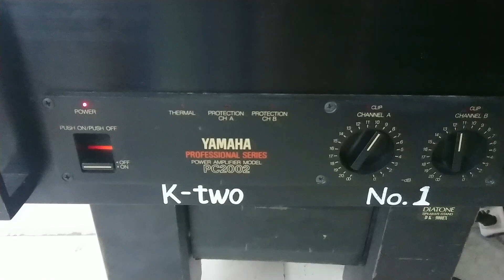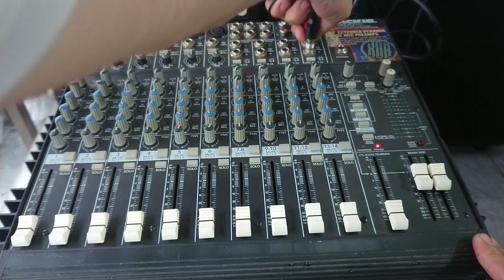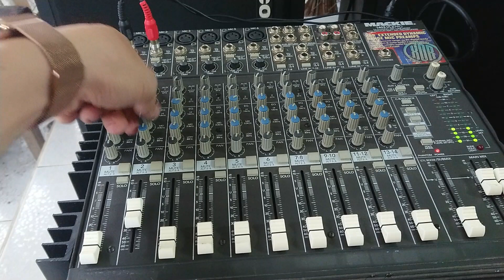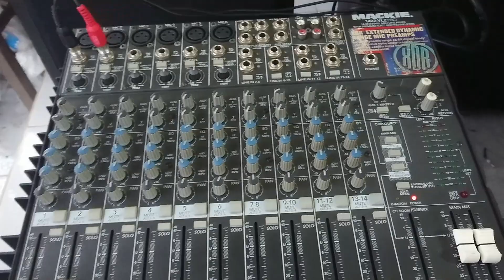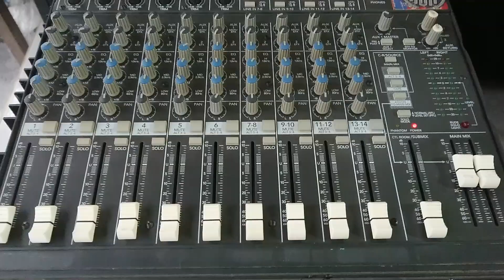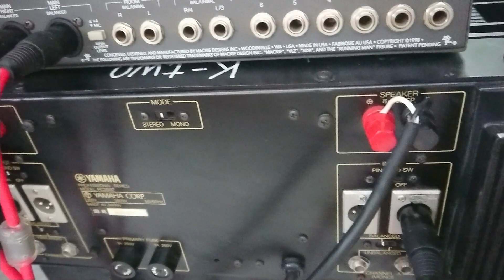Test main yamaha PC2002 và mackie 1402vlzpro cho khách hàng, ae cần hàng alo :0972444252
Ae cần tư vấn thêm vào zalo, :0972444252